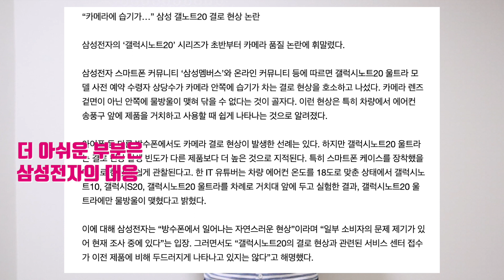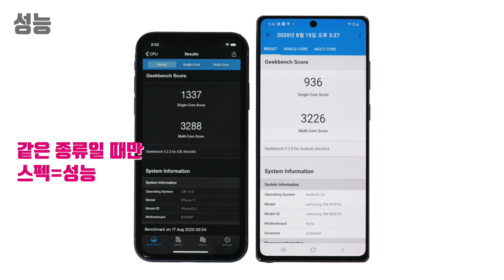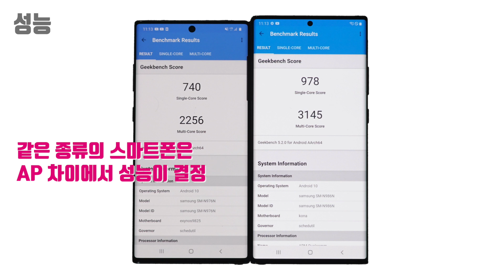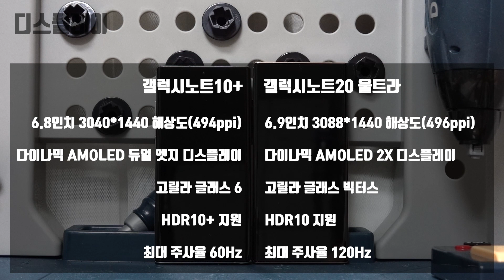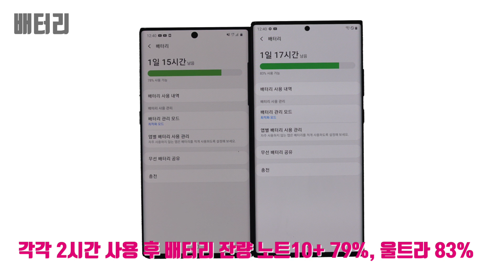갤럭시노트20 울트라 vs 갤럭시노트10+ 고민된다고? 이것만 체크하면 선택 고민 완벽 해결! 5가지만 체크하자. 가격 할인은 뽀너스!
갤럭시노트20 울트라의 인기가 엄청 납니다.
그러나 후면 카메라의 이슬 문제가 불거지면서 이 폰의 인기가 언제까지 이어질 수 있을지 궁금합니다.
그리고 이 문제에 대해 삼성전자가 문제없음 판정을 내리면서 갤럭시노트10+에 대한 관심도 높아지고 있습니다.
스펙도 좋은데 가격적인 메리트도 상당하기 때문이죠.
그래서 비교해드립니다.
두 폰 중에 고민하는 분들을 위한 체크 포인트 5가지!

더불어 이 영상은 폰사와와 함께 하는데요.
폰사와에서 돈을 받은 광고가 아니고 채널 구독자분들을 늘리기 위한 제 이벤트입니다.

가뜩이나 갤럭시노트20 가격이 비싼 상황에 할인 혜택도 적어서 폰 구입 부담만 가중된다는 이야기가 있어서 구독자분들을 대상으로 혜택을 제공하고자 정한 상생 프로젝트입니다.

더불어 현재 아이폰SE2 이벤트를 진행하고 있습니다.
이 이벤트 종료 후 바로 아이폰11 이벤트를 진행합니다.
많은 분들의 참여 부탁드립니다.